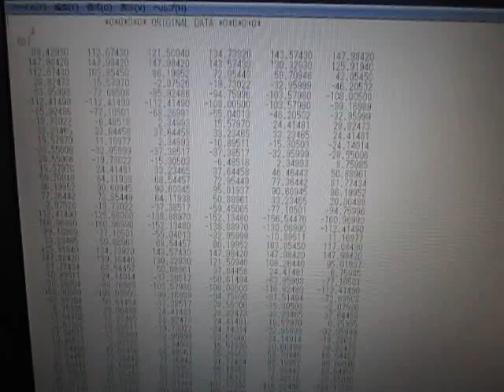音圧データのインパルス応答特性・パワー寄与率の解析による表面検査 （超音波システム研究所 ultrasonic-labo）